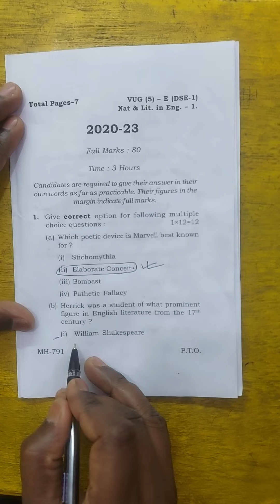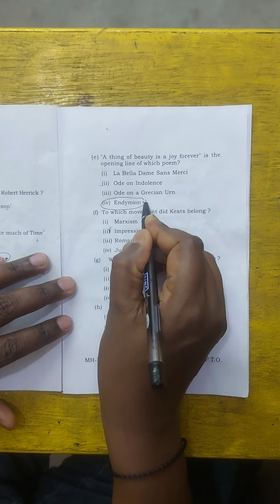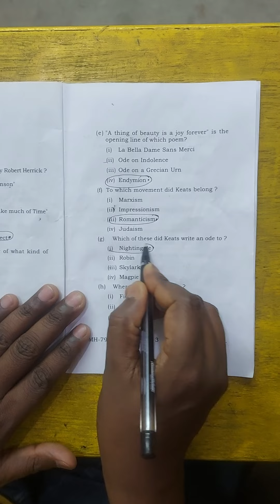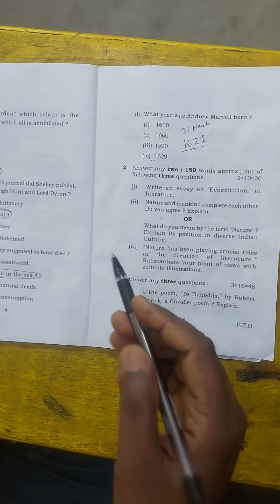vbu Sem-5 DSE-1 Answer Key 2023 मिला लो कितना सही हुआ | VBU sem 5 dse 1 objective answer key